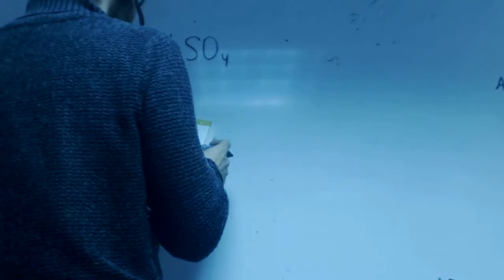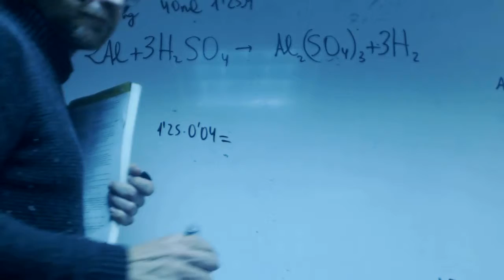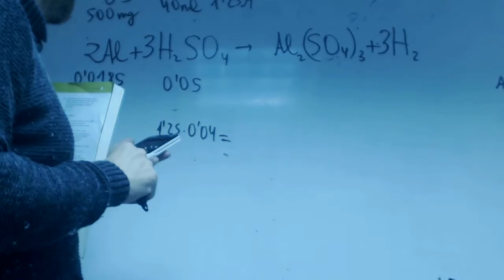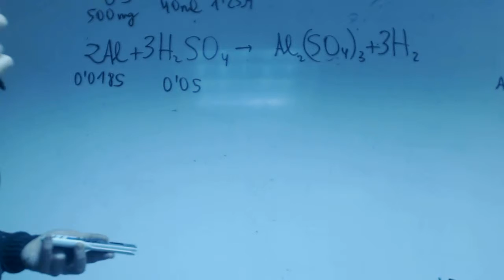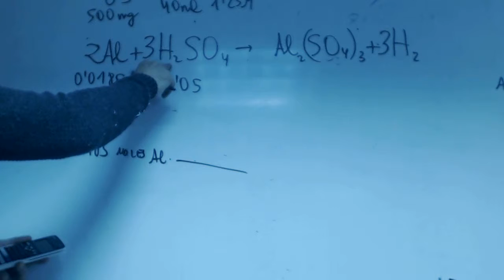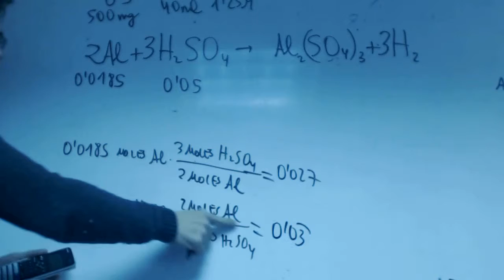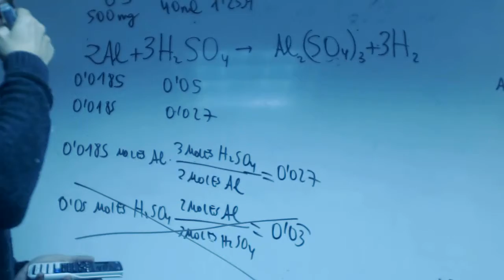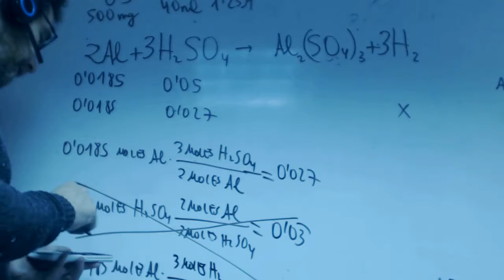Problema reactivo limitante 03 Quimica 1 Bachillerato franmanelaalja Academia Usero Estepona